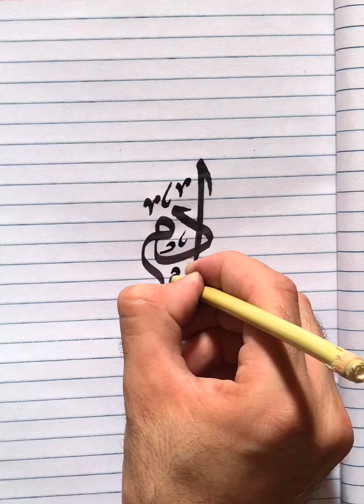Qalam Calligraphy (آدم) //Arabic Calligraphy// Word Adam